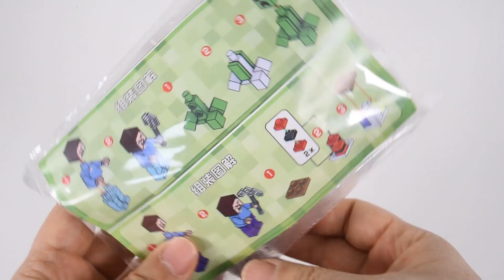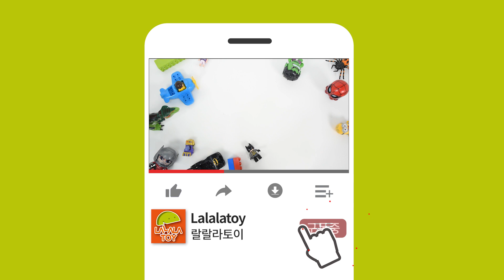마인크래프트 2020 뉴 레고호환 피규어세트 ,Minecraft 2020 New Lego-compatible Figures Set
알렉스,스티브,크리퍼,좀비.스켈레톤,위더 스켈레톤,좀비 피그맨,
돼지,늑대,오셀로